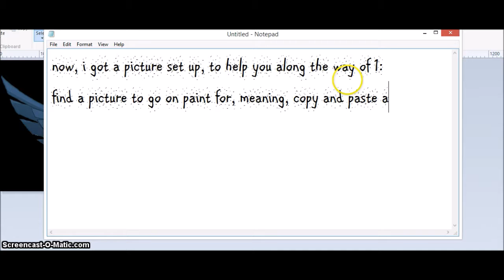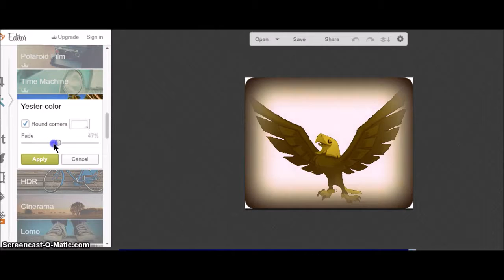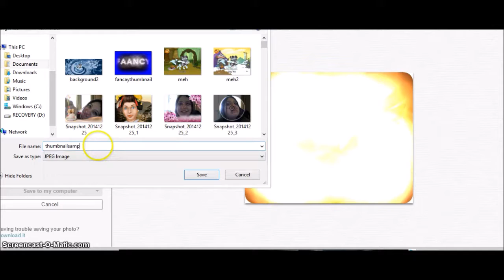How to decorate a thumbnail like Libertyy and WolffeyCat :D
copy and paste that link when ya get da chance